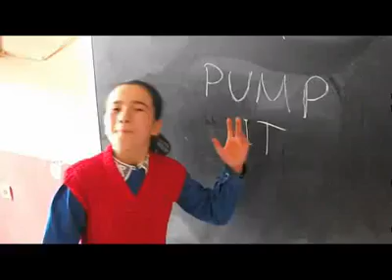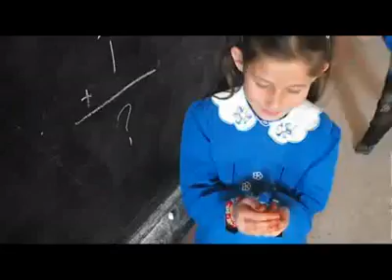İlkokul Ögrencilerinden "Pump it" Süper ! [HQ]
İlkokul Ögrencilerinden "Pump it" klibi :) Süper ! [HQ] black eyed peas pump it